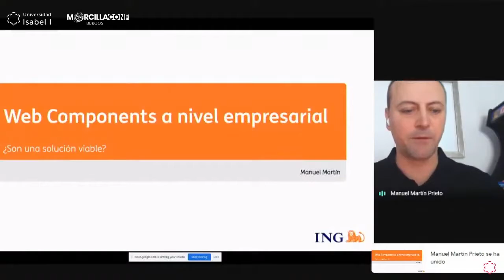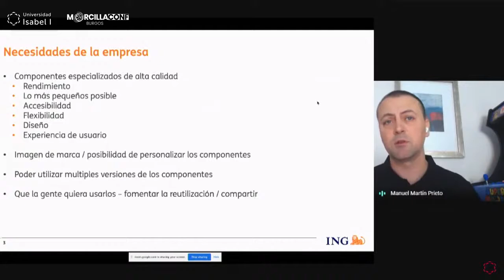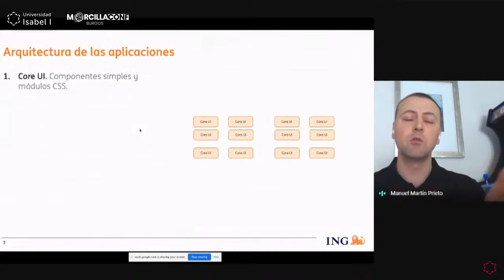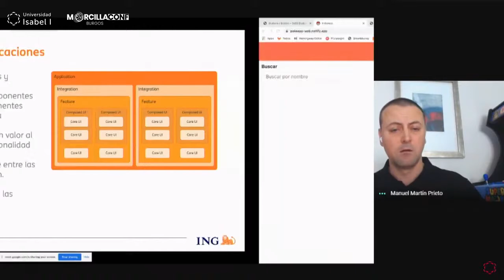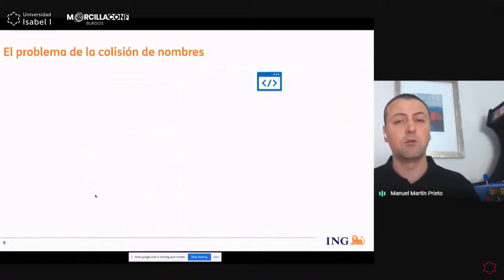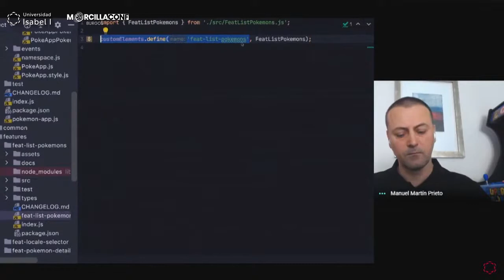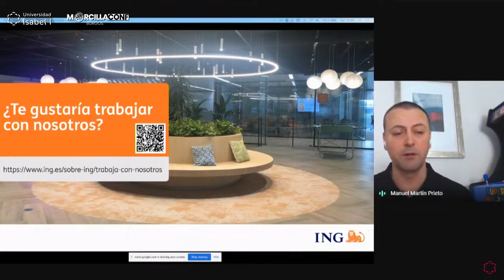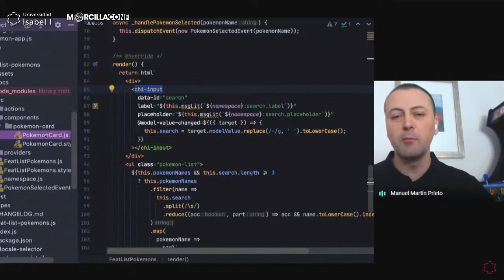Web Components a nivel empresarial. ¿Es una solución viable? Manuel en el Morcillaconf 2020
Cómo los Web Components pueden ser utilizados a nivel empresarial con los desafíos que conlleva: ¿cómo organizamos la arquitectura de grandes aplicaciones?, ¿cómo podemos escalar los equipos de desarrollo?, ¿es necesario el uso de frameworks? ¿necesitamos hacer uso de microfrontends? En definitiva, ¿es viable hacer grandes aplicaciones empresariales utilizando Web Components?